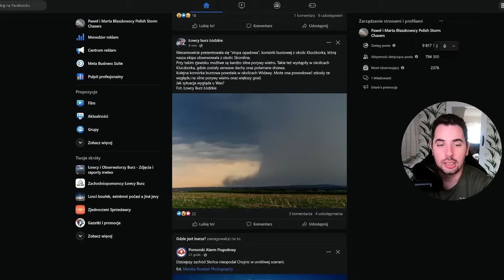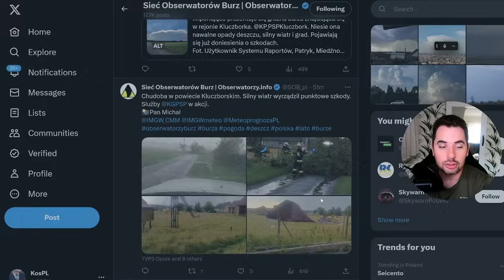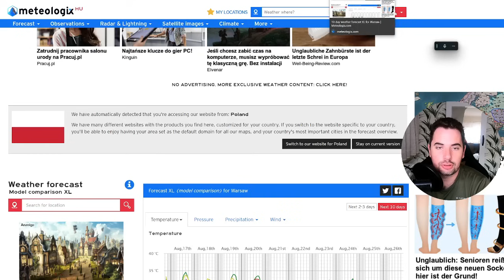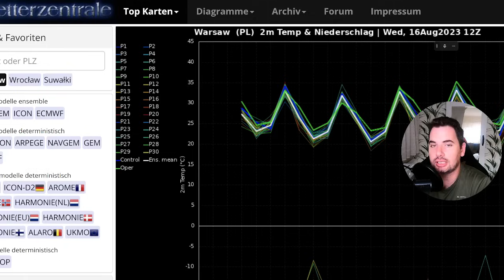Silne burze w nocy na południowym zachodzie. UPALNIE Prognozapogody 17.08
00:00 Wstęp
04:00 Aktualna sytuacja
06:00 Sytuacja baryczna
07:00 IMGW
08:20 Prognoza pogody
12:00 Przegląd prognoz na kolejne dni